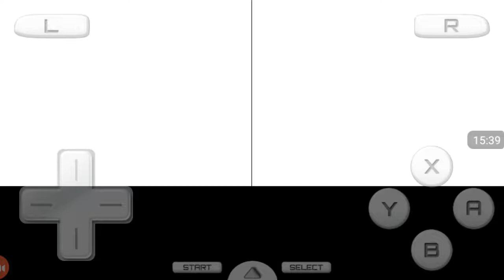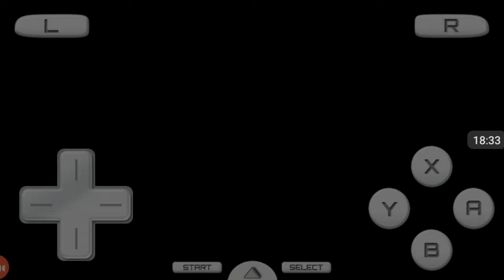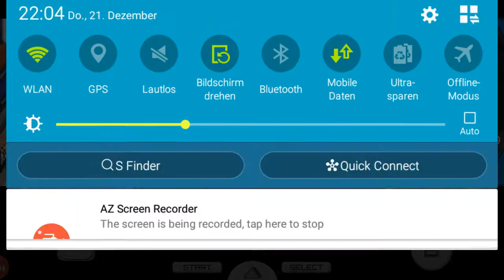Pokemon Schwarz 2 Nuzlocke Part #10: Spaß in Stratos City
Heute kämpfen und durchqueren wir Stratos City und schauen ganz kurz in Route 4 vorbei, wo wir das Itemradar  erhalten!